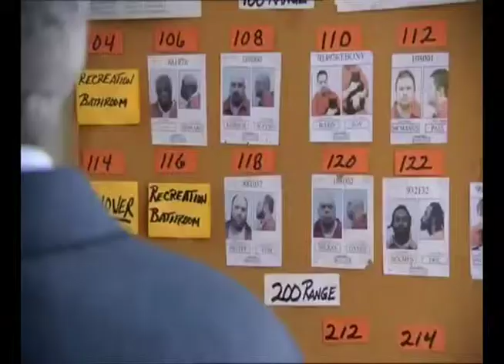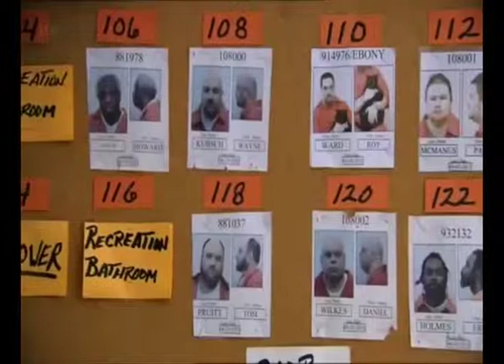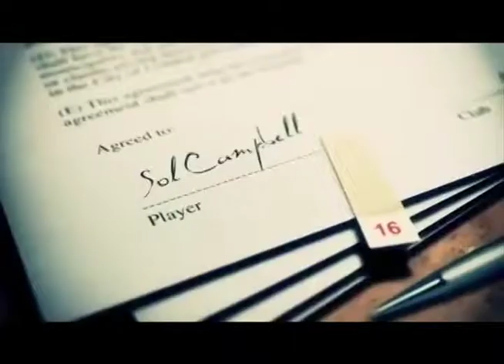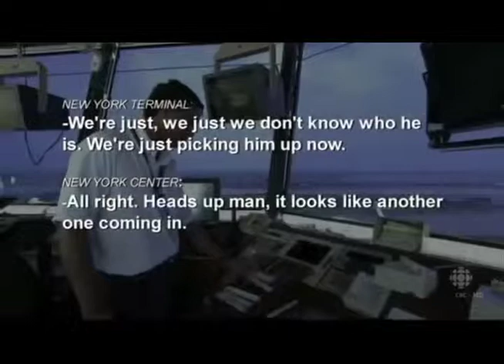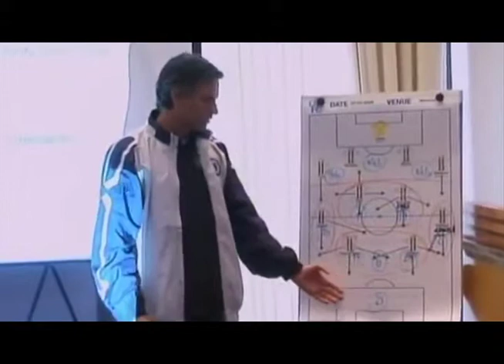factual tv rules for beginners